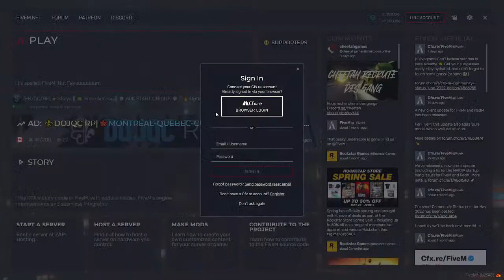live Le meilleur EMS de la ville est en sévice/STALYA RP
=Réseaux social=

=Vidéo=
-Vidéo. mercredi
=Live=
Vendredi (heure)
Canadien- 17h30
France- 23h30
Dimanche (heure)
Canadien- 8h
France- 14h
=Rapelle=
si t'aime mon contenue